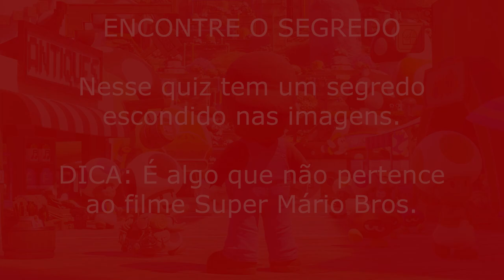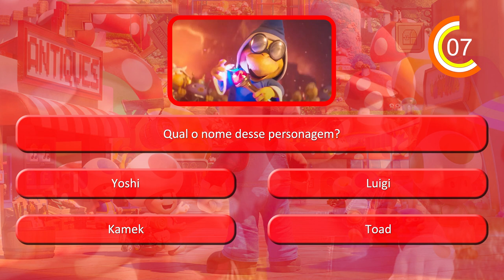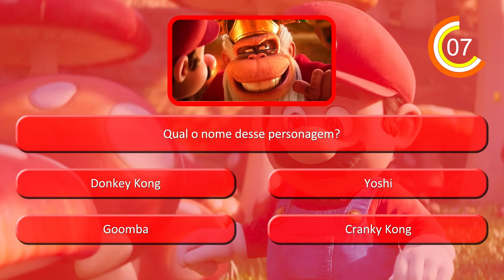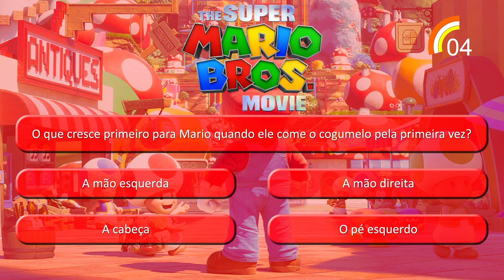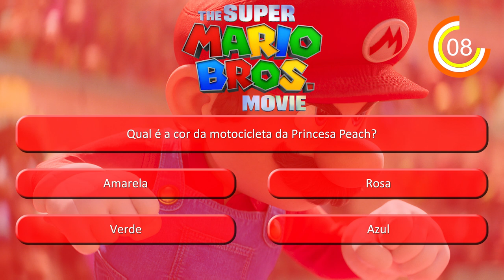Super Mario Bros - O Filme Quiz (2023) BR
The Super Mario Bros. Movie é um filme de aventura animado por computador americano de 2023 baseado na franquia de videogame Mario da Nintendo. O filme conta a história de origem dos irmãos Mario e Luigi, encanadores italo-americanos que são transportados para um mundo alternativo e se envolvem em uma batalha entre o Reino Cogumelo, liderado pela Princesa Peach, e os Koopas, liderados por Bowser.